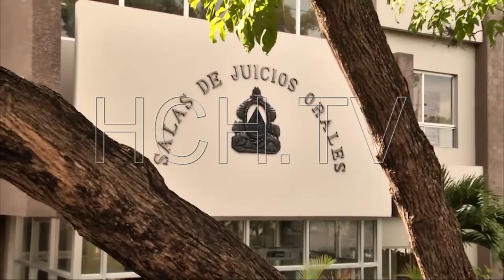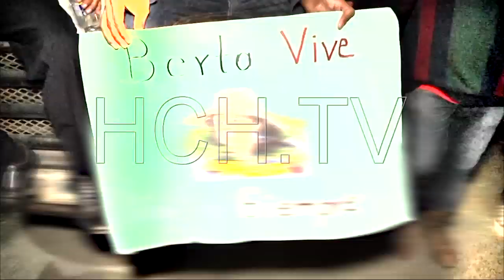Estos son los casos judiciales más sonados en el 2019